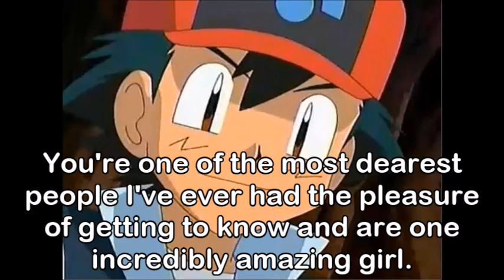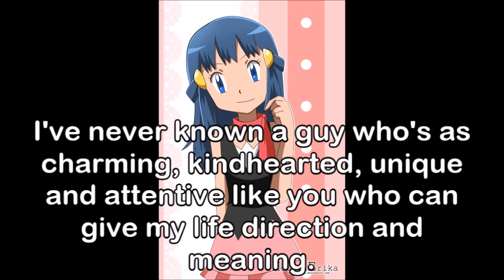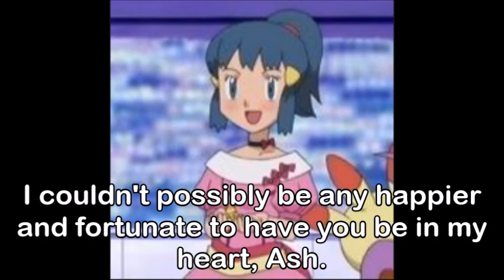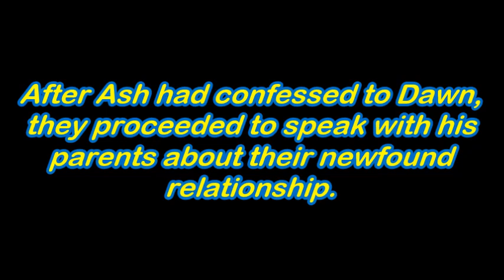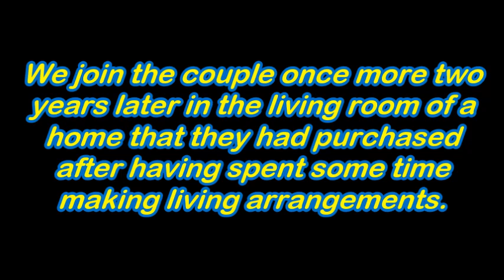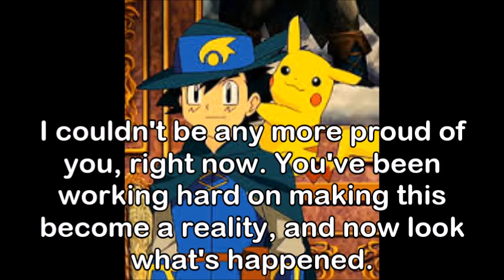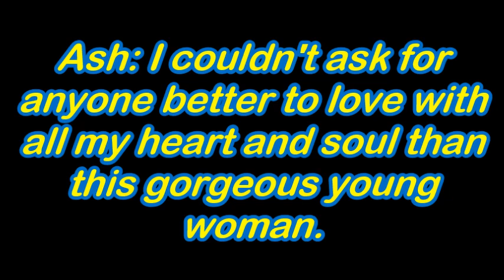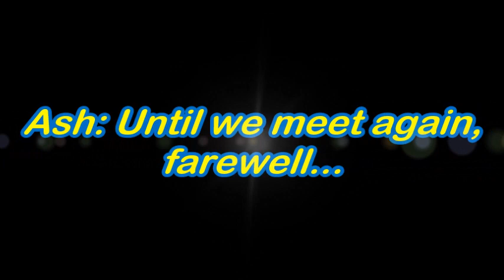Pokemon Star Academy Episode Dawn's Ending (PearlShipping Day)